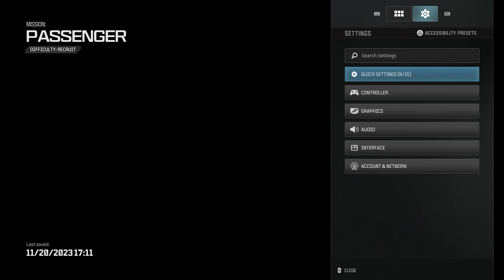Modern Warfare 3 -Let`s Play Part 6: Passenger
Welcome to war my friends.
Triyng to stop Makarov from exploding the airplane.